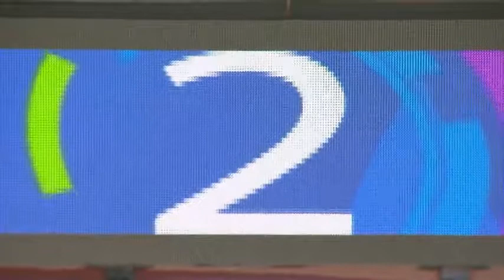CHINESE SUPER LEAGUE HIGHLIGHTS 🇨🇳 | Tianjin Quanjian 1-1 Shanghai SIPG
🔥 🔥 Highlights of the Chinese Super League match between Cannavaro with Tianjin Quanjian, Alexandre Pato (AC Milan), Alex Witsel (Zenit) vs Shanghai SIPG with Villas-boas (Tottenham Hotspurs), 🇧🇷 Hulk (Zenit), and many more!